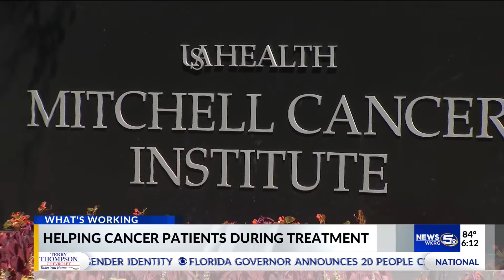Chemotherapy unit volunteers help patients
In tonight's What's Working, volunteers at USA Health Mitchell Cancer Institute are helping cancer patients during their chemo treatments.